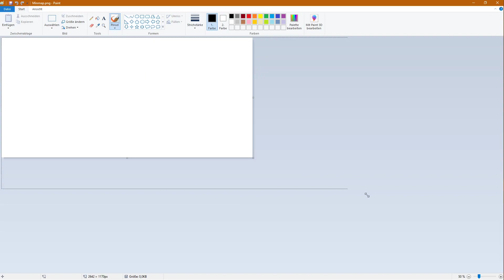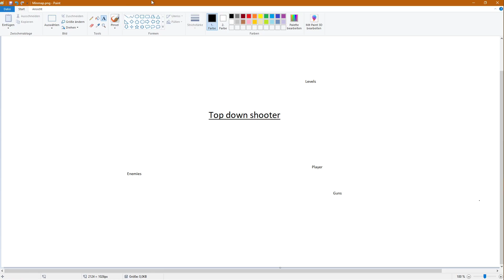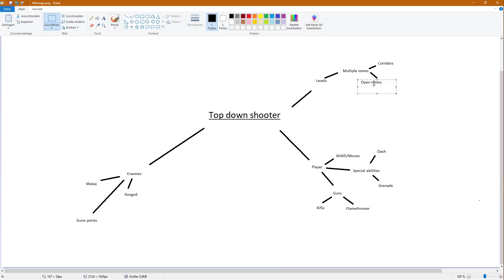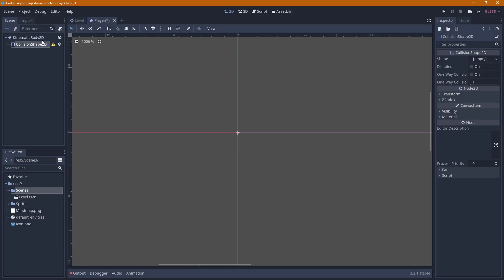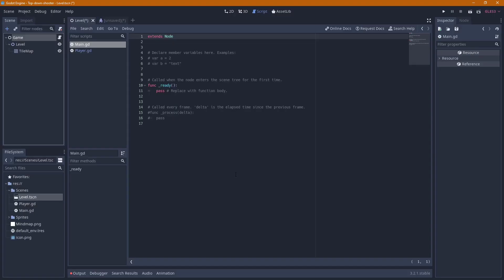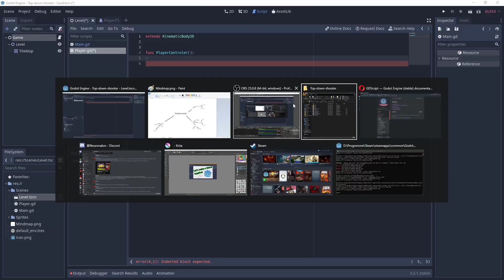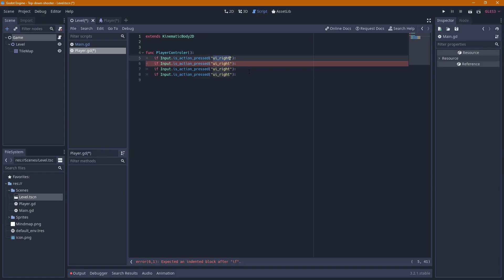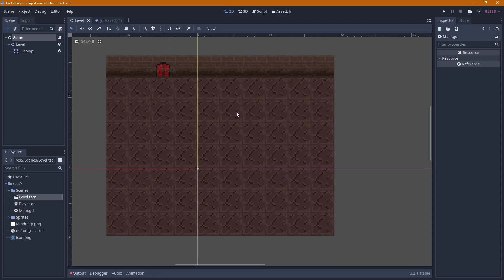A beginners journey through Godot | Top down shooter #1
Hey guys, I just became motivated to do some kind of top down shooter to show you how I, as a beginner, approach game development. Feel free to follow me on this project.